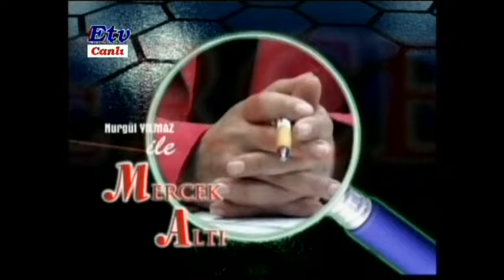Mercek Altı-Ak Parti Genel Başkan Yardımcısı Doç Dr Selçuk Özdağ